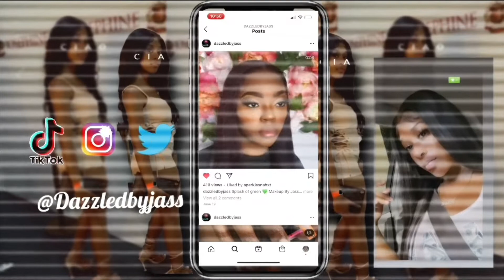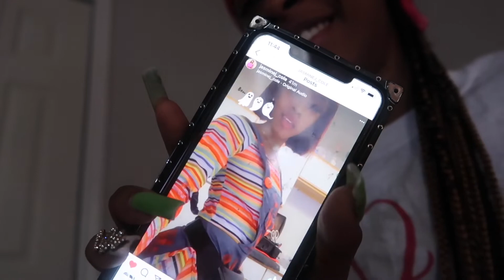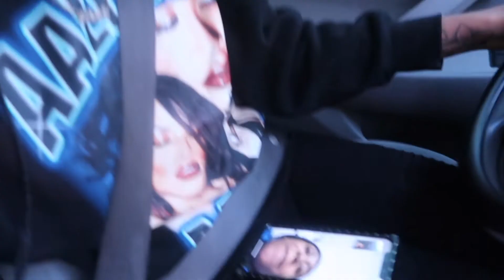Weekend Vlog/ New Years 2022 + Gun Range +Secret Santa+ Wax/nail appts + night out #2022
hey ladies lets start the year off with a New Years vlog.

Nail Instagram @Dazzledbyjass
Personal instagram @jasminej_cole
Nail/makeup online store @dazzling.dynasty